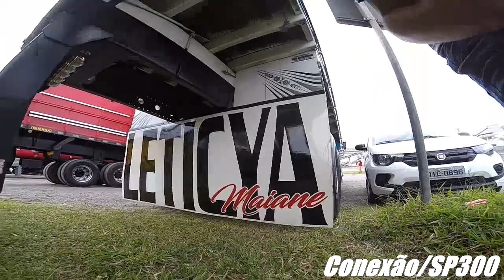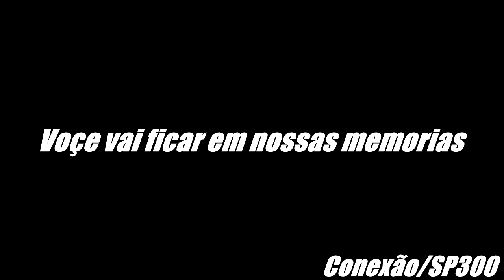Eterno tupétinho Gang 341